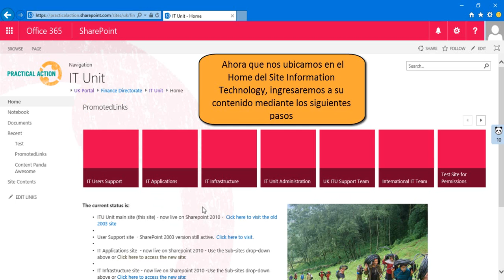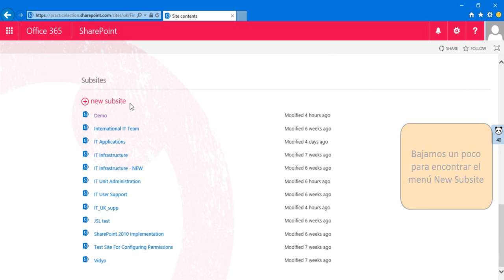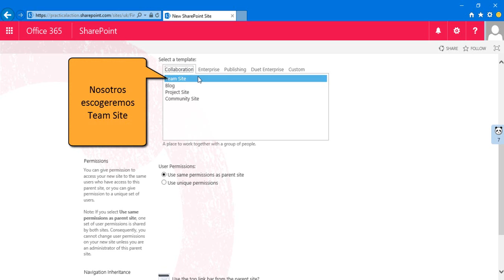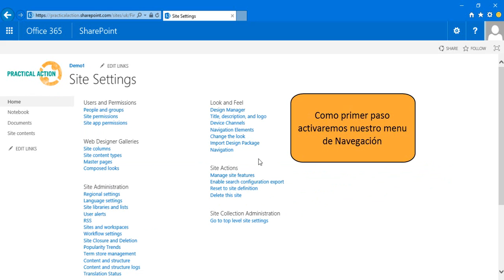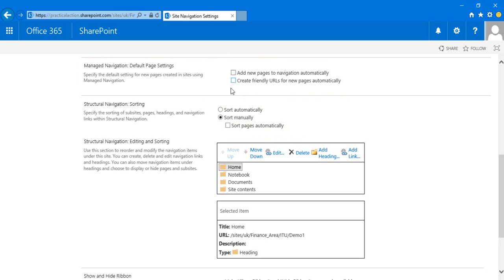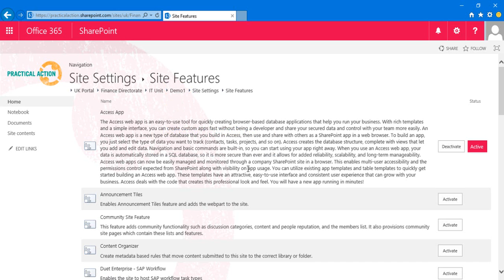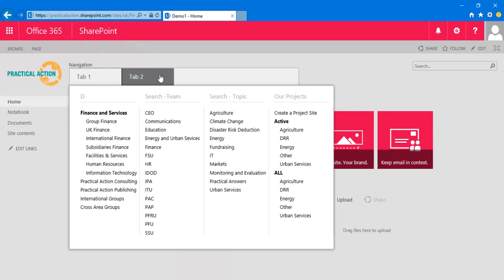2 Crear Subsitio